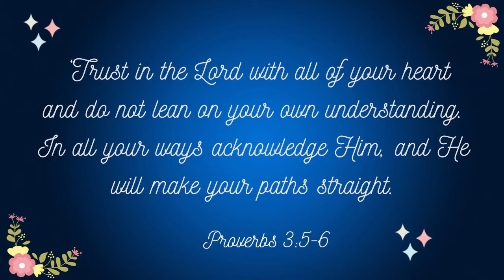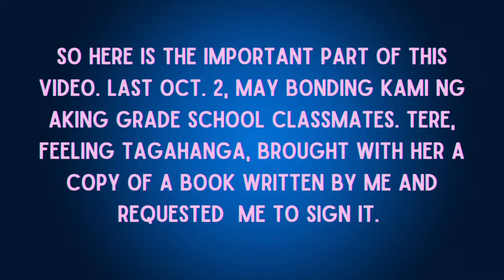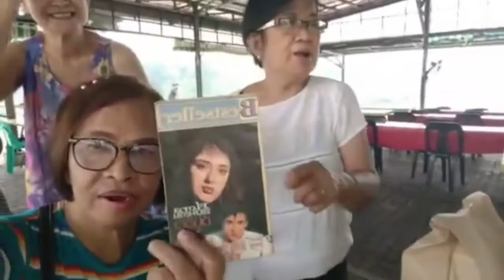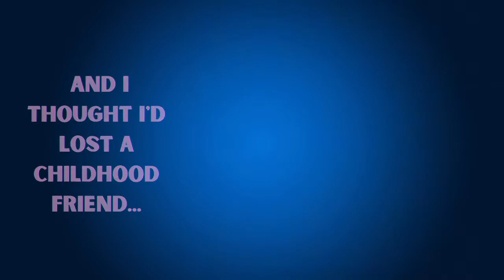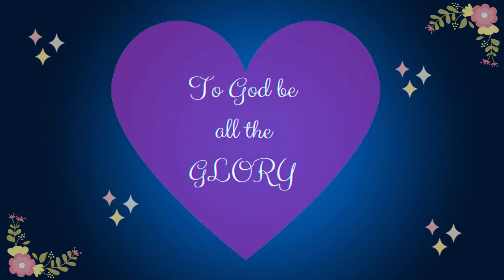ISANG KAIBIGAN AT ISANG TAGAHANGA by Active Grandma/Aira Ledesma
Sa vlog na ito ay ipakikilala ko ang ang dalawang kaklase ko noong elementaray. Ang isa ay aking childhood bestfriend at ang isa naman ay naging tagasubaybay ng aking mga libro. Noong araw ay palabili ng pocketbook ang tagahangang ito. At nang magkaroon kami ng first gradeshcool reunion ay natuklasan niya ang binabasa pala niyang mga libro at isinulat ng dati niyang kamag-aral.

Once in a while, nagba-bonding kami ng aking mga gradeschool classmates at noong Oct. 2 at nagkita-kita kami para i-celebrate ang kaarawan ng isa sa aking mga classmaes.  To my surprise ay dala ng ng reader friend ko ang isang kpya ng aking libro at pinapirmahan iyon sa akin.

On the same day ay may short talk lang kami ng aking bestfriend. Ewan ko ba. Dahil siguro senior vlogger na ako ay hindi ko naisip na pwede akong makagawa ng isang vlog out of them.

Actually, I was able to. However, its a short video only.l